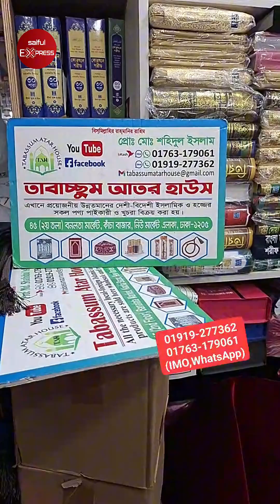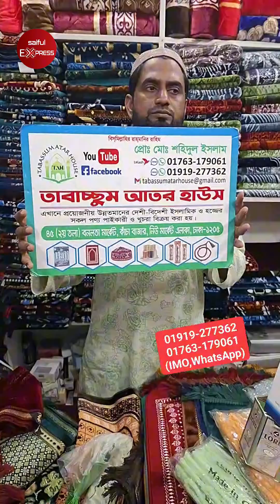পাইকারী দামে ১৫০ টাকায় জায়নামাজ 😍Jaynamaz Price In BD || Turkish Jaynamaz Price In Bangladesh 2023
Shop Address: Tabassum Atar House
45, New Market Kacha Bazar, 1st Floor, Bonolota Market, Dhaka-1205